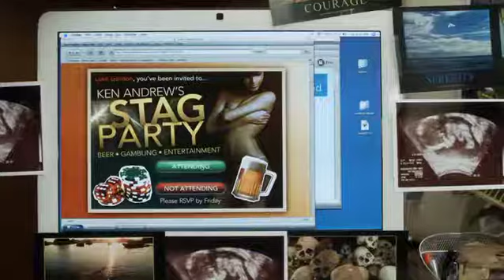STAG Official Trailer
Ken is the king of pranks and doesn't hold back when it comes to his friends' stag parties. He's pulled some outrageous stunts that have resulted in some scars... both emotional and physical. Now he's scared... it's HIS stag party and payback time. Only something's wrong, his friends aren't doing anything. Ken doesn't know whether to be relieved or dismayed. But the night's not over yet!